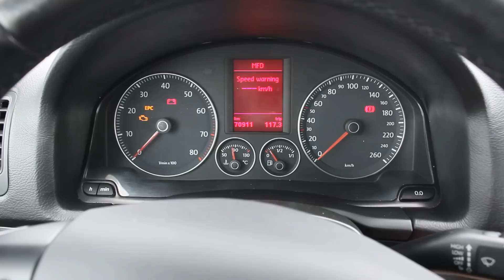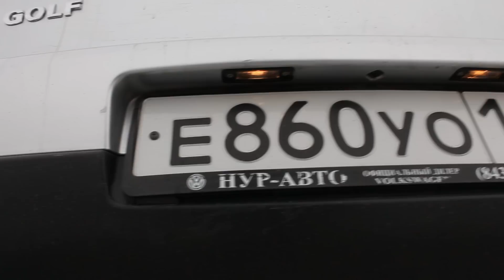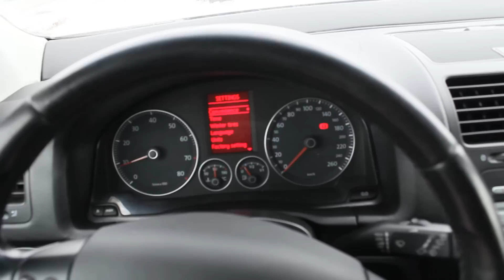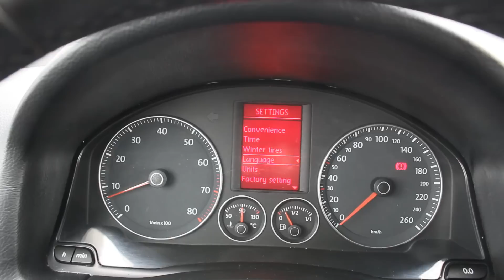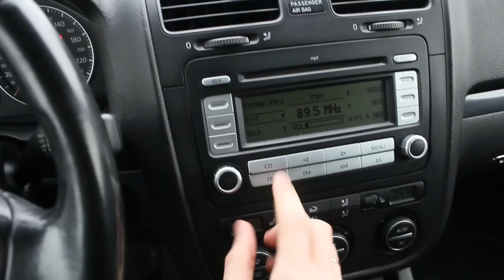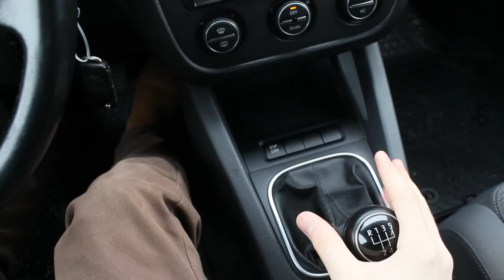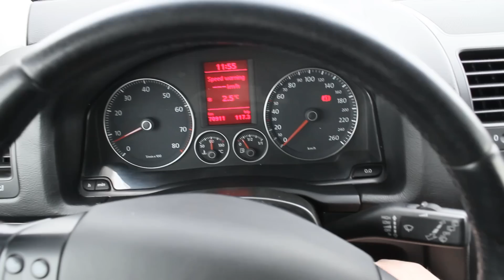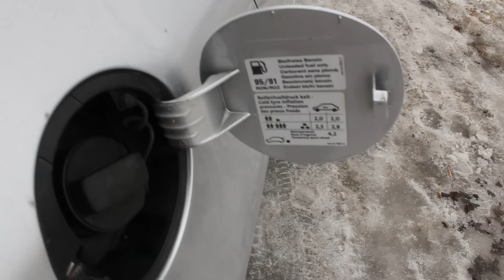2008 Volkswagen Golf Mk5. Start Up, Engine, and In Depth Tour.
2008 Volkswagen Golf Mk5. Start Up, Engine, and In Depth Tour.